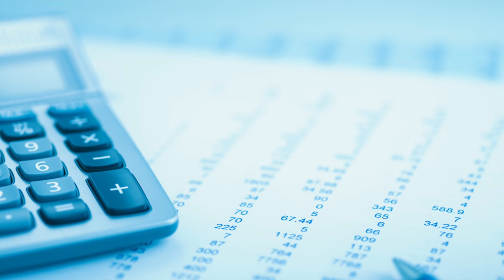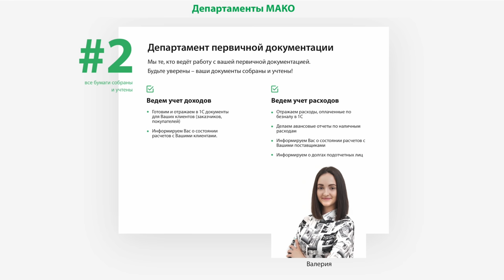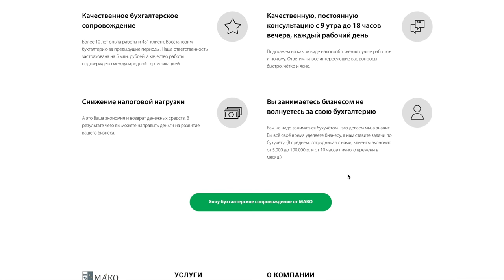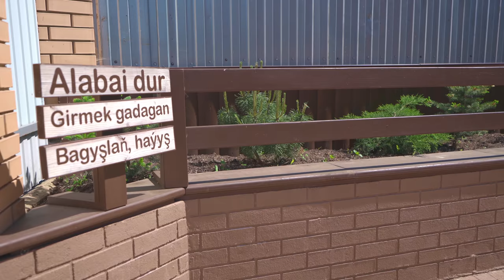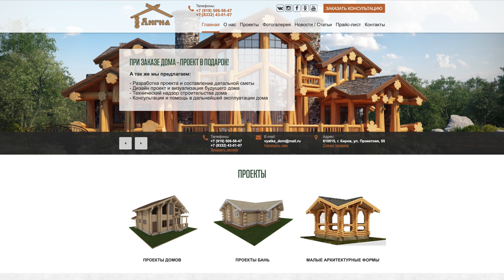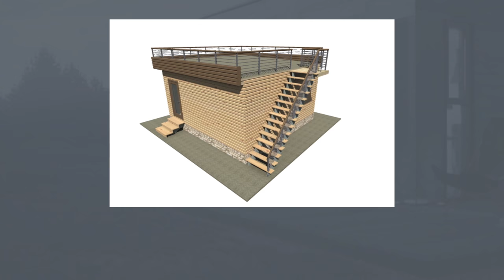НАШ ДОМ. КОСЯКИ С КОТОРЫМИ СТОЛКНУЛИСЬ. НАЧАЛИ СТРОЙКУ. СКОЛЬКО ДЕНЕГ УХОДИТ НА СВОЙ ДОМ. МОЙ ОТЗЫВ.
«МАКО.Эксперт» — первый в России бухгалтерский конвейер. Бухгалтерия, как у крупных корпораций, доступная для любых форм бизнеса! От 2 000р./мес.
Свой дом или квартира? Для многих очень спорный вопрос. Как вы знаете я живу в Москве в квартире, но также регулярно езжу в наш семейный дом в 100 км от Москвы. В этом сюжете я решил показать ряд косяков с которыми мы столкнулись, а также этим летом затеяли стройку.
Тайм коды:
00:00 Вступление. О чём пойдёт речь?
00:55 Косяк с трубой выброса выхлопных газов. Это рушит дом.
04:09 Брусчатка с подогревом. А надо ли это?
06:33 Если вы занимаетесь бизнесом.
09:00 Пандус. Четверть ляма, как с куста?
11:22 Навес. Повреждён за 30 мин.
13:26 Косяки с отмосткой.
14:20 Водоотвод.
15:25 Затеяли грандиозную стройку. Погреб и баня.
19:28 Приехал прораб.
27:17 Наше хозяйство увеличилось в 15 раз!!!
32:09 Калитка.
32:41 Зеленая зона.
38:04 Основные выводы.